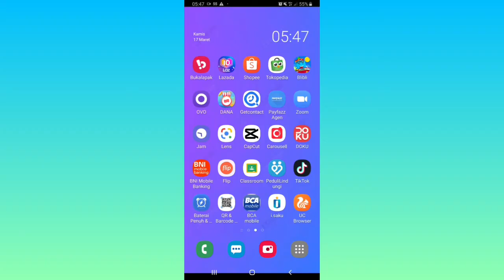Cara Mencari Toko Super Seller di Bukalapak